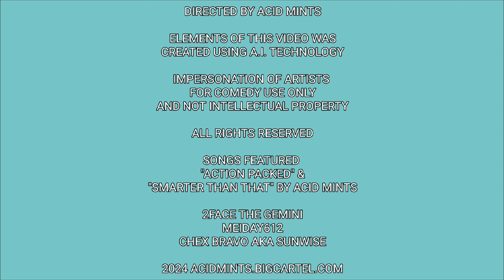Episode 10 : Acid Mints goes to South Park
Episode Summary: Icy mountain roads cause Acid Mints to crash in the small town of South Park. Meiday plans how to make money with Cartman. 2Face gets advice from Chef and helps a towel mine for gold. They get a needed upgrade via Mtvs Pimp My Ride. Explosions, loud music and fuck authority. Youd be a dummy to miss out. 📺

Featured songs : Action Packed & Smarter than That by Acid Mints

★★★ Halloween Season pack $20 ★★★
[comes with CD hat stickers bracelets & button we ship it ourselves the day of order!]
OR
★★★ Purchase copies of our newest album in stores in Minnesota $10 ★★★
Electric Fetus - Minneapolis
Extreme Noise Records - Minneapolis
Cheapo - Minneapolis, St Paul & Blaine
                 SUPPORT LOCAL

Here is the link to listen to Halloween Season 🎃 on any platform